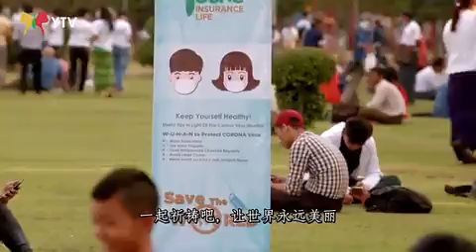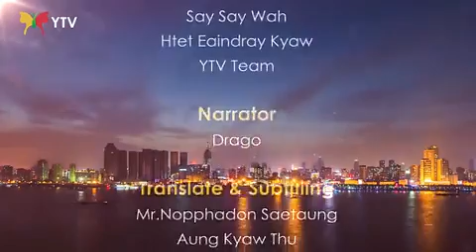感動！緬甸拍攝7分鐘短片為武漢加油！！